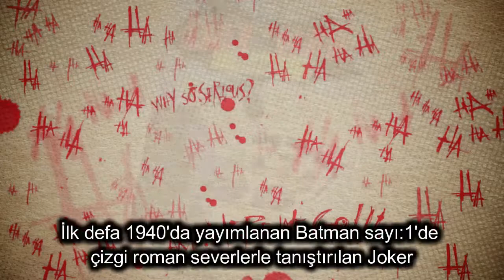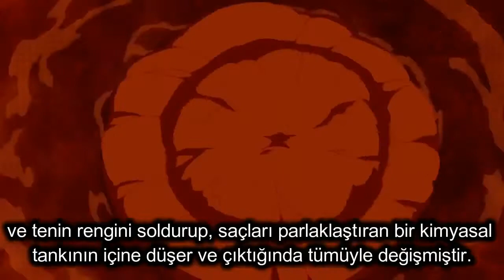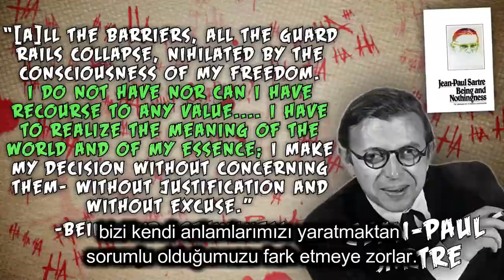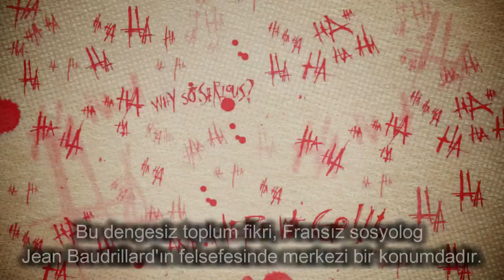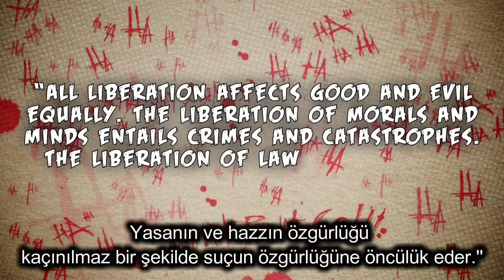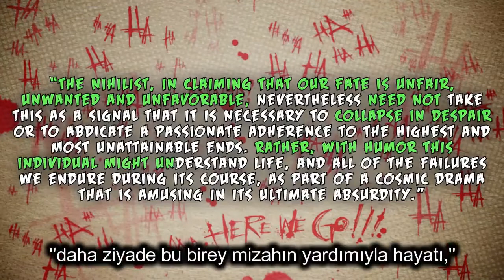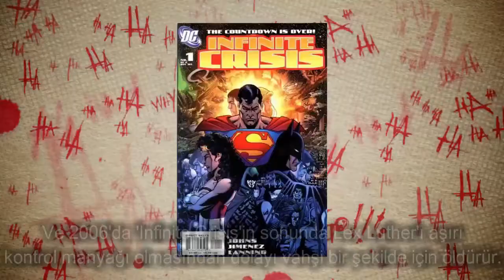Joker'in felsefesi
Joker genellikle Batman filmlerinden görmeye alışık olduğumuz karakterlerden birisidir. Jokerin diğer karakterlerin de sahip olduğu gibi bazı özellikleri vardır. Peki kimdir bu Joker ? Hayattaki felsefesi nedir? Neyi amaçlamaktadır? Neyi planlamaktadır? Bu yaptığı şeyleri neden yapmaktadır ?